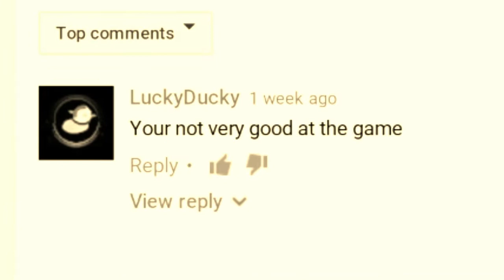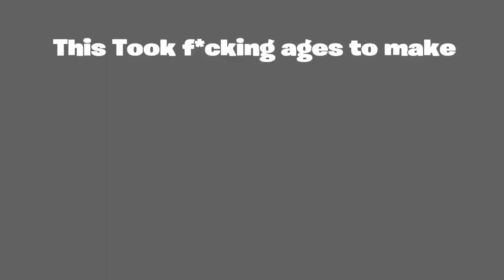LIFE IS SAD (FORTNITE FUNNY MOMENTS)